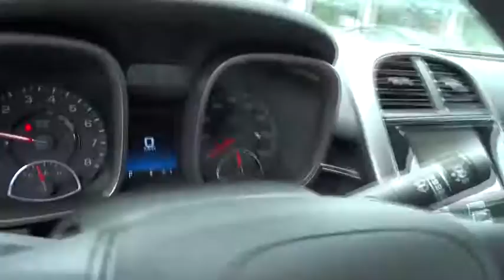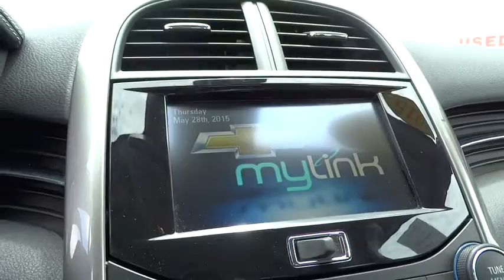2015 Chevrolet Malibu Christiansburg VA, Blacksburg VA, Princeton WV, Beckley WV, Roanoke VA R9710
2015 Chevrolet Malibu

There's no substitute for a Chevrolet! What are you waiting for?! Your quest for a gently used car is over. This great 2015 Chevrolet Malibu has only had one previous owner, with a great track record and a long life ahead of it.